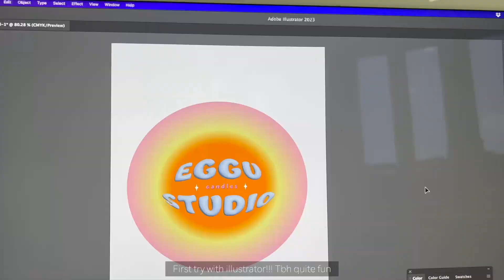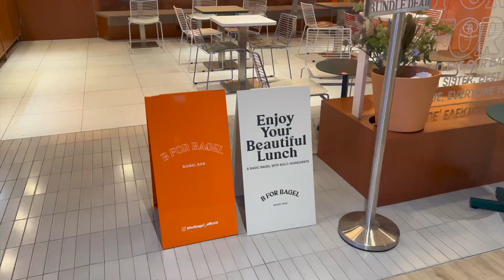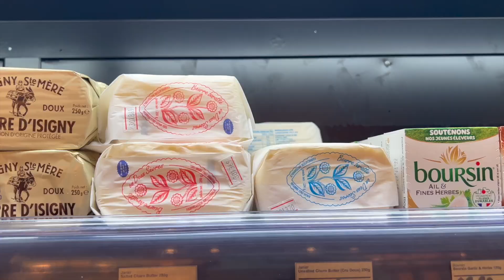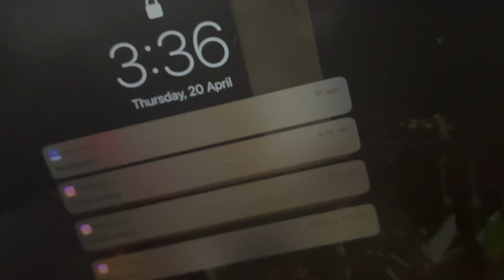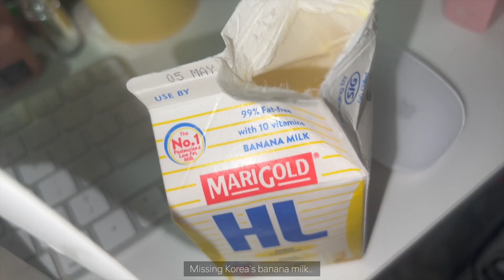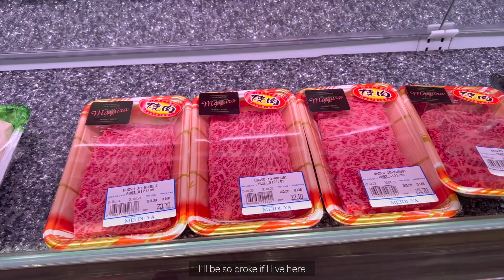四月 april vlog | queued 2 hours for BHC chicken... 🐓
那些想看短视频的今天来了哈哈哈 四月基本上没什么东西～～

SHOPBACK: "pPYwuY" to earn $5 when you spend your first $20!
SHOPEE: "REF-CHU872" for $8 off your first order!

xoxo, Charlene 佩仪。 („• ֊ •„)